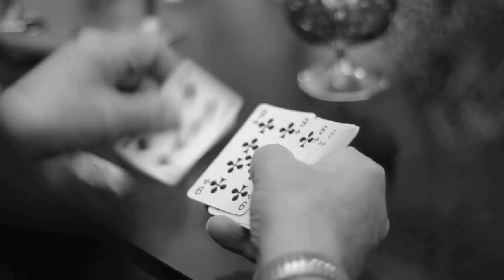Charleroi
The first short movie I directed, shot and edited myself within 12hours during the Kinokabaret Kino Carolo in Charleroi (Belgium). I just wanted to catch a tension between actresses and actors and show it. And last but not least the Special Guest Mario Donatone did me the pleasure and participated.